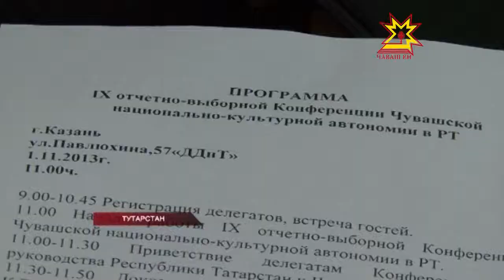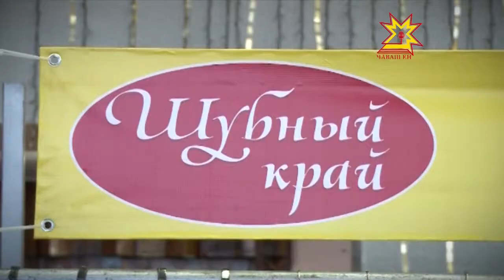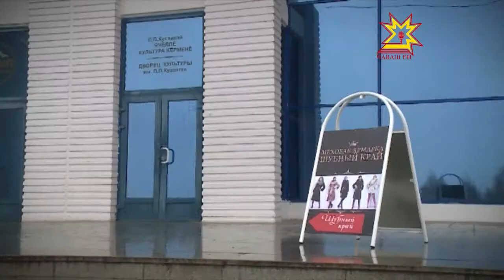Республика 6.11.2013 (на чувашском)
В выпуске:
- Шупашкарта çĕнĕ çул  хута кайрĕ
- Ведомствăсен хушшинчи комисси ларăвĕнче — чи çивĕч ыйтусем
- Çамрăк каччă арçын ĕçне тунă
- Тутарстан чăвашĕсем мĕнпе пурăнаççĕ?
- Молодовсен çемьи килĕнче ача сачĕ уçнă
- Ĕçре çеç мар, спортра та маттур!
- «Кĕрĕксен тĕнчи»  курав